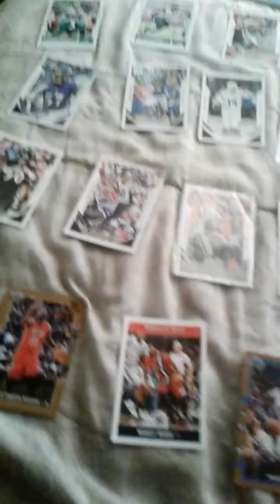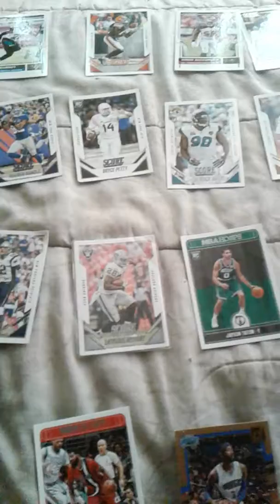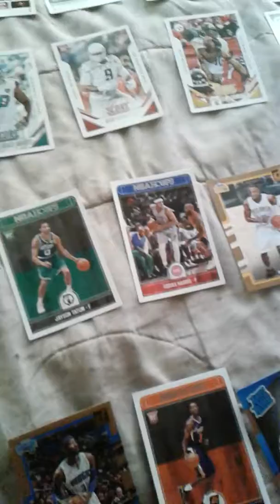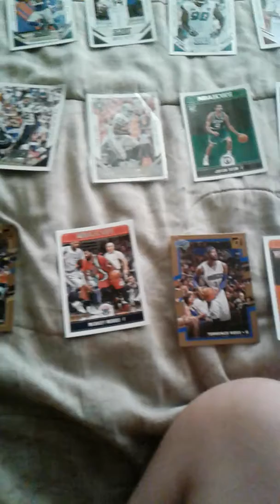Football cards basketball cards and rare cards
Rare cards